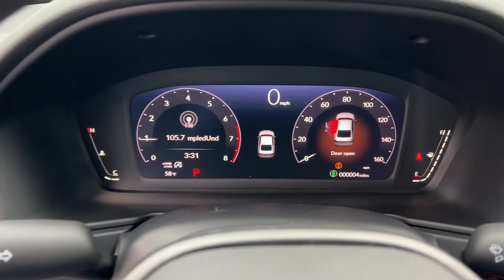2024 Honda Accord_Sedan Appleton, Neenah, Menasha, Oshkosh, Green Bay, WI 24175H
METEORITE GRAY New 2024 Honda Accord_Sedan EX available in Appleton, Wisconsin at Gustman Honda. Servicing the Neenah, Menasha, Oshkosh, Green Bay, WI area.

#{MAKE}
#{MODEL}
2024 Honda Accord_Sedan EX - Stock#: 24175H

Gustman Honda
2400 West Spencer St

Gustman Honda in Appleton Wisconsin also proudly Serving Oshkosh Fond du Lac Madison Milwaukee Sheboygan Appleton and Green Bay is a family owned and operated dealership. We take great pride in our new and used car center with vehicles to fit everyones budget. Plenty of Certified Hondas to choose from. We have on the spot financing. We work with over 20 lenders to get you APPROVED AT THE MOST COMPETITIVE RATES. We are conveniently located just off of HWY 41 at the corner of Lynndale Drive and Spencer Street. This 2024 Honda Accord s Forward Collision Warning feature alerts drivers to potential front-end collisions. See whats behind you with the back up camera on the vehicle. This mid-size car offers Android Auto for seamless smartphone integration. This unit offers Automatic Climate Control for personalized comfort. The vehicle has auto-adjust speed for safe following. This model features a hands-free Bluetooth phone system. The vehicle has a L4 1.5L high output engine. The vehicle emanates grace with its stylish gray exterior. Front wheel drive on it gives you better traction and better fuel economy. Set the temperature exactly where you are most comfortable in this Honda Accord. The fan speed and temperature will automatically adjust to maintain your preferred zone climate. The Honda Accord features cruise control for long trips. It is equipped with a gasoline engine.